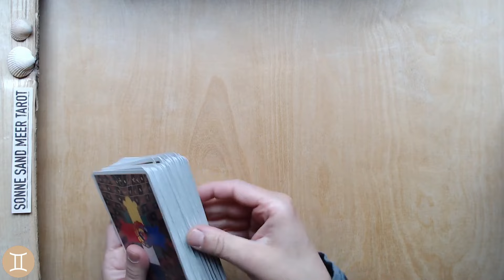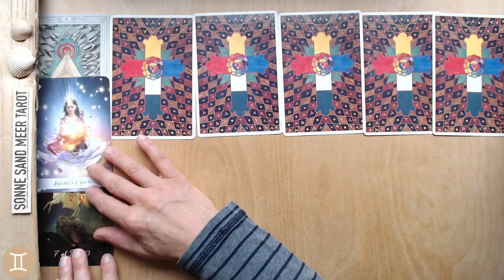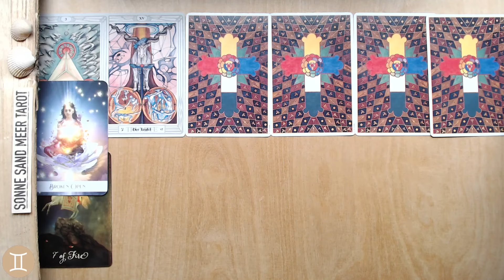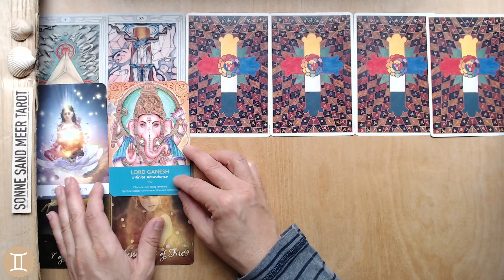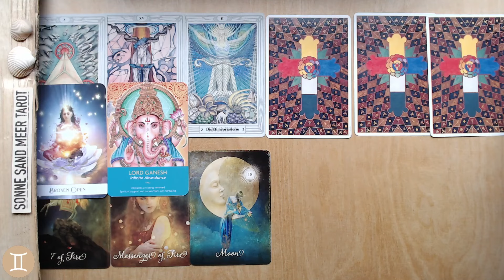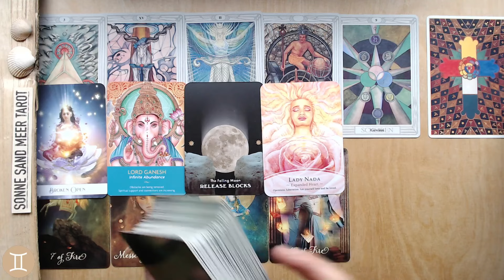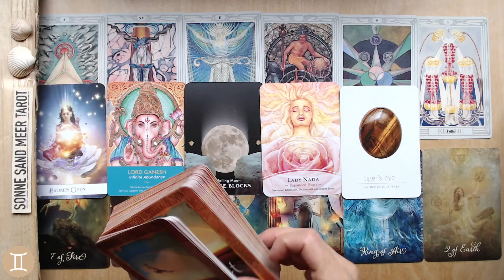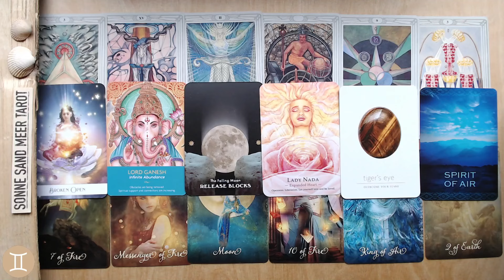ZWILLINGE ♊️ "BLOCKADEN BRECHEN AUF 🔥" - erstes Halbjahr 2025 - Tarot Kartenlegung Zeitlinie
ZWILLINGE ♊️ - erstes Halbjahr 2025
Tarot Kartenlegung - Zeitlinie Januar - Juni 2025

In dieser Tarot Halbjahreslegung für das Sternzeichen ZWILLINGE schauen wir in die Energien der erste Jahreshälfte 2025. Die Zeiträume der einzelnen Monate können mal länger und mal kürzer sein, da diese Form der Legung eine chronologische Abfolge von Ereignissen anhand einer Zeitlinie anzeigt.